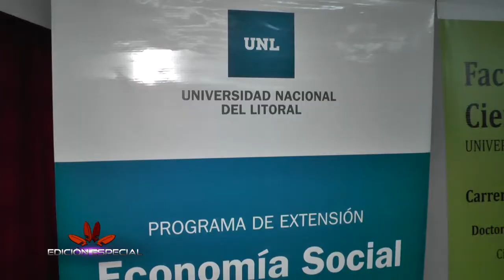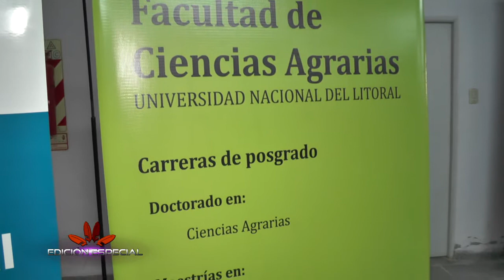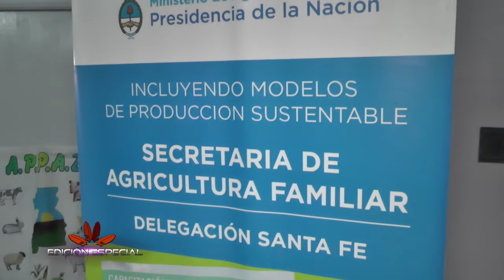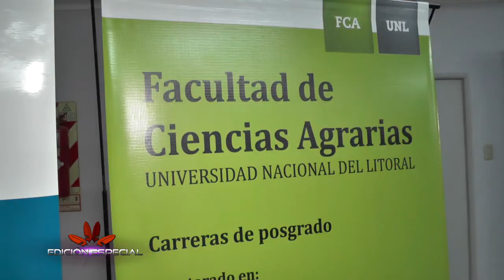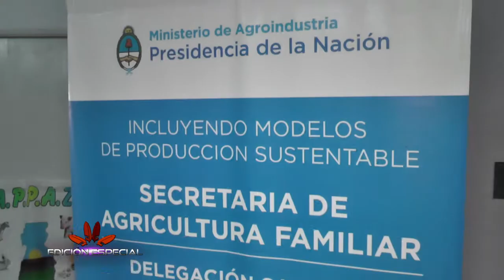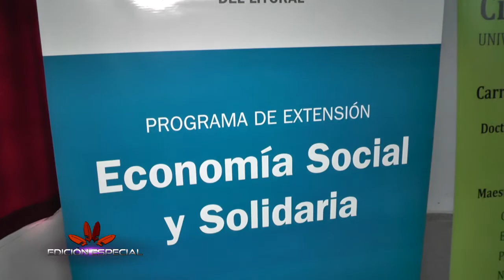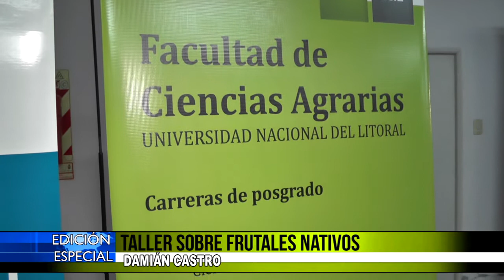TALLER SOBRE NATIVOS FRUTALES EN SAN JAVIER NOTA CON DAMIÁN CASTRO